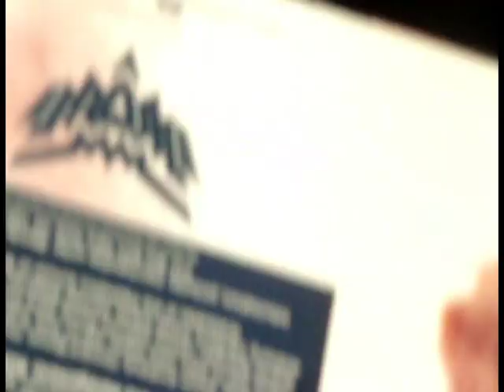Ace Frehley - Rocklahoma - Pryor, OK - 07/13/08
If you'd like to donate to help this channel, please send any amount

Former KISS guitarist Ace Frehley live concert at Rocklahoma in Pryor, Oklahoma on July 13, 2008.